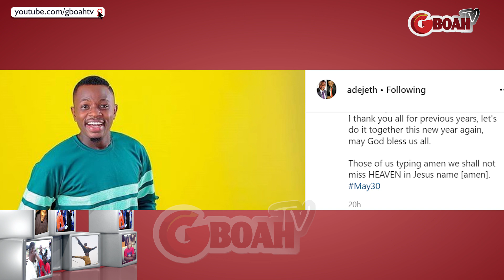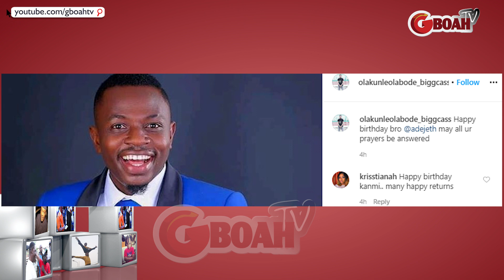See How Odunlade Adekola Celebrates His Lookalike Brother,Adekola Jethro On His Birthday